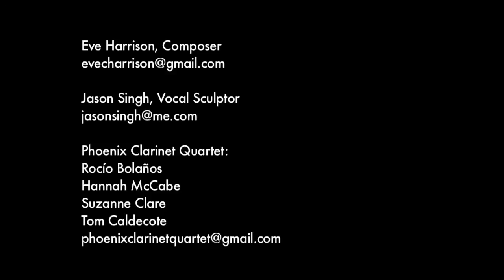Alveolar Ridge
This is a film of Alveolar Ridge, a piece for Clarinet Quartet and Beatboxer, composed by Eve Harrison and performed by Phoenix Clarinet Quartet and Jason Singh. It was commissioned through PRSF Women Make Music and the film was produced by Albino Mosquito.

Programme Note:

Alveolar Ridge has two strands to its identity. Firstly it explores the synergy of voice and clarinet, magnifying their common physical qualities: air-based sound production and articulators - lips, teeth, throat, tongue. Secondly, the idea for the material for this piece is founded on bols, the mneumonic words associated with often complex rhythm patterns in Indian Classical music.

The alveolar ridge is an area in the mouth, just behind the teeth, where your tongue hits to articulate many consonants - in English these are [t], [d], [s], [z], [n], [l]. Formants are the characteristic frequencies of human speech and singing. This work explores the equivalent fields for clarinet and vocal sculptor alternating focus on articulation (Alveolar Ridge) and breath (Formants). There are three sets of these pairs, though the pairs proceed without break.

After transcribing a Taal demonstration by tabla player Alla Rakha, in response to words intoned by Ravi Shankar, and subsequently finding which of these syllables, pitches and percussive effects suited the clarinets, I was led away from attempting authentic replication and instead devised my own heavily influenced language to use as a foundation to the piece, which celebrates both this magnificent and complicated musical tradition whilst giving space to the musical voices of both myself and the wonderful musicians I have collaborated with.

Alveolar Ridge was commissioned by Phoenix Clarinet Quartet and kindly funded by PRSF Women Make Music scheme. It was premièred by Jason Singh and Phoenix Clarinet Quartet at The International Anthony Burgess Foundation, Manchester on 8th February 2013.
The work is dedicated to Jason Singh and Phoenix Clarinet Quartet, with my sincerest thanks for their enthusiasm, virtuosity and inspiring creative generosity.